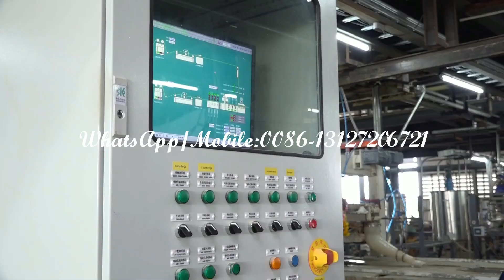gypsum powder manufacturing process，gypsum powder production line machine，gypsum powder machine line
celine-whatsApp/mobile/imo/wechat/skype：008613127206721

The cutting machine adopts low backlash servo reducer motor (SEW) to ensure the length of the board is accurate and the error is less than 2mm. The blade has its own cleaning system, and the blade can be cleaned by itself to ensure no error.
The parameters of the plasterboard production line are as follows:
1)  Production capacity:
5 million ~30 million square meter per year.
2)  Final product variety:
 Common paper-faced plasterboard
 Fire resistance paper-covered plasterboard,
 Water resistance paper-covered plasterboard.
3) Product specification:
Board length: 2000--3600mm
Board width: 1200mm、1220mm
Board thickness: 8--25mm
general gypsum plaster board length 2400mm, width 1200mm, thickness 9.5mm.
4) Fuel variety: Coal,natural gas,or diesel
5)Consists parts of production line: Wet end equipment, dryer, dry end equipment
6)Machine configuration: motor direct connection with gear box: Germany SEW. Inverter: Siemens,
PLC: Siemens, control cabinet and other electric parts brand (Siemens, Schneider and Omron)
Burner brand: America Eclipse
paper faced gypsum drywall board machine，gypsum board making machine，gypsum panel /board equipment
Plasterboard Production Line /Gypsum Board Production Equipment with Knauf Technology Supplier